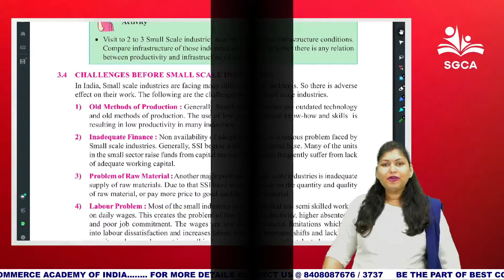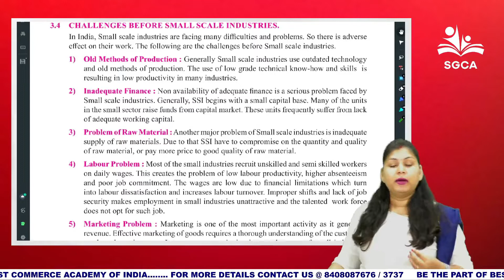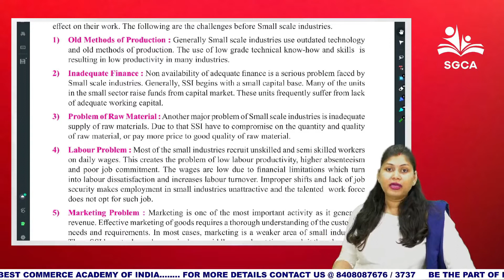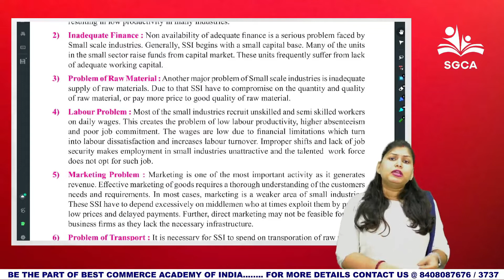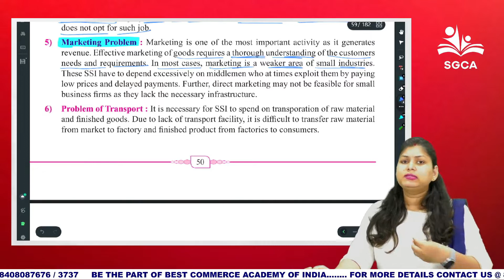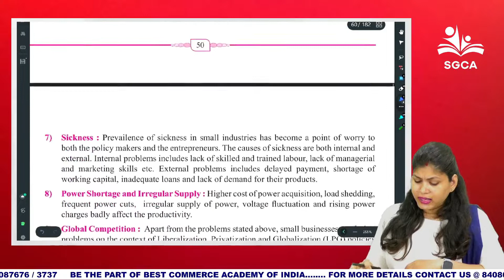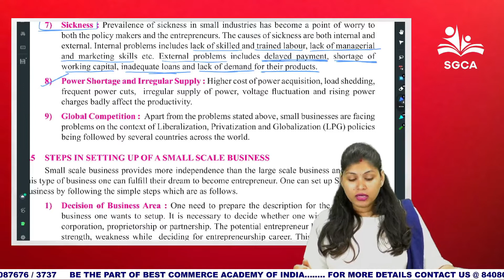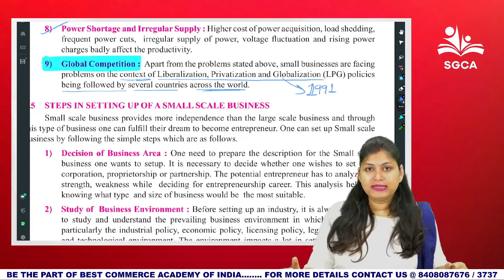11TH | OCM | LECTURE 4 | CHAPTER 3 | SMALL SCALE INDUCTRY AND BUSINESS | MAHARASHTRA BOARD 😇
Hello guys,

THIS VIDEO CONTAINS 11TH COMMERCE OCM CHAPTER 3 LECTURE 1 :
3.1 INTRODUCTION
   3.1.1 MEANING
   3.1.2 DEFINITION
3.2 IMPORTANCE OF SMALL SCALE INDUSTRIES
3.3 ADVANTAGES OF SMALL SCALE INDUSTRIES
3.4 CHALLENGES OF SMALL SCALE INDUCTRIES
3.5 STEPS IN SETTING UP OF A SMALL SCALE BUSINESS

ADMISSION OPEN FOR 11TH MAHARASHTRA BOARD & CA FOUNDATION MAY 2023

NEW BATCHES OF 11TH STARTS FROM 1ST JULY  2022 FOR PREMIUM BATCHES